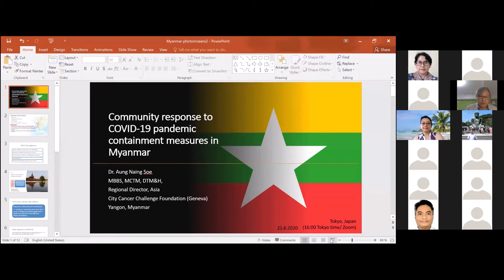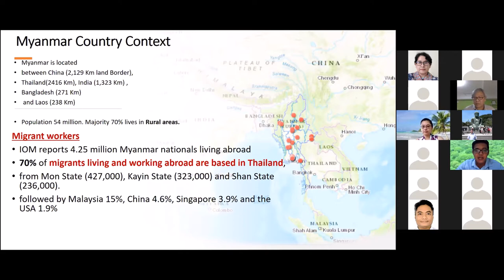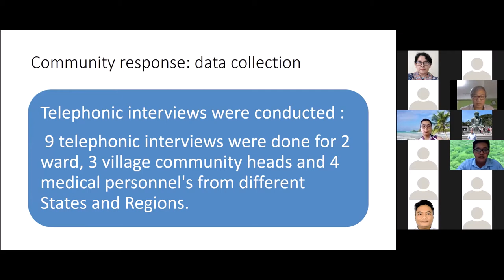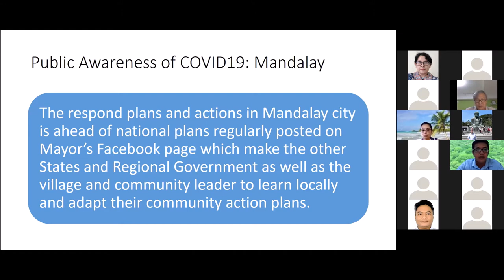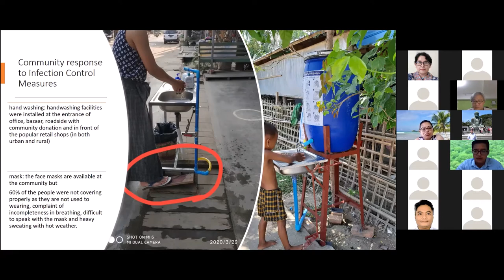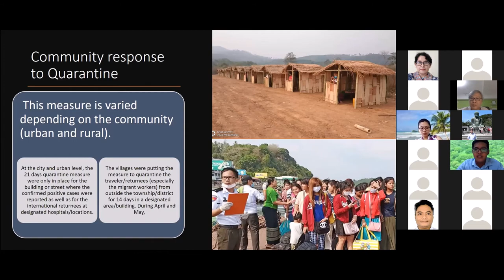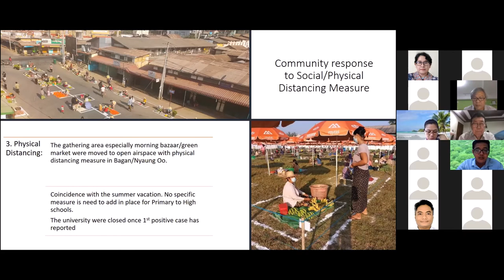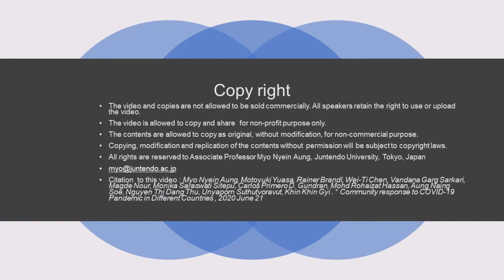COVID-19 Myanmar: Community response to pandemic containment measures in different countries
Speaker Dr. Aung Naing Soe MBBS, MCTM, DTM&H,Regional Director, Asia City Cancer Challenge Foundation, Geneva, Switzerland, Yangon, Myanmar
Meeting of Global Health Faculties, Professionals and National Program Directors
Moderator: Associate Professor Myo Nyein Aung MBBS, MSc, PhD Advanced Research Institute for Health Sciences and Faculty of International Liberal Arts, Juntendo University, Tokyo, Japan

Community response to COVID-19 pandemic containment measures in different countries

Meeting of Global Health Faculties, Professionals and National Program Directors discussing community response to COVID-19 pandemic containment measures in 12 countries: Japan, Austria, U.S., Taiwan, India, Sudan, Indonesia, Malaysia, Phillipines, Thailand, Myanmar and Vietnam.

All program and links are here!.
Access
Zoom meeting Sunday 21. June 2020, Juntendo University, Tokyo,
Japan 4:00pm to 6:30 pm Japan time

Program
Pre-meeting socializing 3:50-4:00
Opening  Moderator: Associate Professor Myo Nyein Aung MBBS, MSc, PhD Advanced Research Institute for Health Sciences and Faculty of International Liberal Arts, Juntendo University, Tokyo, Japan
Photo session  4:00-4-05
Global session 1
1 Japan: Professor Motoyuki Yuasa, MD,PhD, Department of Public Health, & Faculty of International Liberal Arts, Juntendo University,
2 Austria: Dr. Rainer Brandl MD, MCTM, DTM&H, Family Medicine Physician and Tropical Medicine expert, Vienna, Austria 4:15-4:25
3 U. S.: Associate Professor Wei-Ti Chen, RN, CNM, PhD, FAAN, University of California, Los Angeles UCLA School of Nursing, USA 4:25-4:35
4 Taiwan. The same speaker  4:35-4:45
5 India: Assistant Professor Vandana Garg Sarkari, MSc,Department of Nutrition and Dietetics, Faculty of Applied Sciences,Manav Rachna International Institute for Research Studies,
6 Sudan: Dr. Magde Nour, MD, Mphil (international community health)The epidemiological laboratory (Epilab), Sudan, University of Oslo, Norway 5:00-5:10
Global  session 2: ASEAN
7 Indonesia: Dr. Monika Saraswati Sitepu MD, MSc, Head of Sub Directorate of Primary Health Center, Directorate of Primary Health Care
8 Philippine: Dr. Carlos Primero D. Gundran, MD, MScDM, FPCEM, Assistant Professor 4, Department of Health Policies and Administration, College of Public Health,University of the Philippines Manila SEAMEO TROPMED Philippines, Regional Center for Public Health, 5:35-5:45
9 Malaysia: Associate Professor. Dr. Mohd Rohaizat Hassan, MD. MCommMed, PhD,Epidemiologist & Medical Lecturer,
10 Myanmar: Dr. Aung Naing Soe MBBS, MCTM, DTM&H,Regional Director, Asia City Cancer Challenge Foundation, Geneva, Switzerland, Yangon, Myanmar 5:55-6:05
11 Vietnam: Dr. Nguyen Thi Dang Thu, MD, Lecturer, Department of Health Psychology and Health Education Health Management
12 Thailand: Dr Unyaporn Suthutvoravut, MD,PhD
13 Special session: Dr. Khin Khin Gyi, MBBS, MPH, Director Emerging Infectious diseases and Zoonosis, Central epidemiology Unit, Department of Public Health, Ministry of Health and Sports, Myanmar, Focal person for public relation in COVID-19 6:25-6:35

The main purpose of this meeting is to discuss and reflect good examples of community responses which might be useful for people if they face similar pandemics in the future.